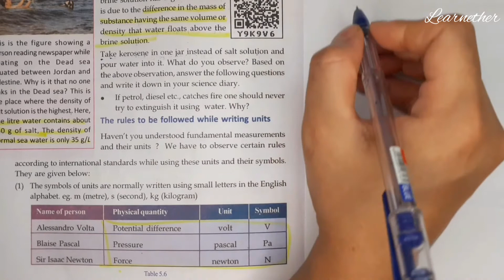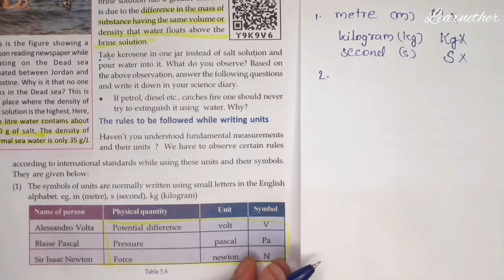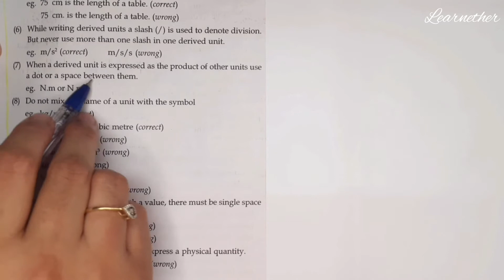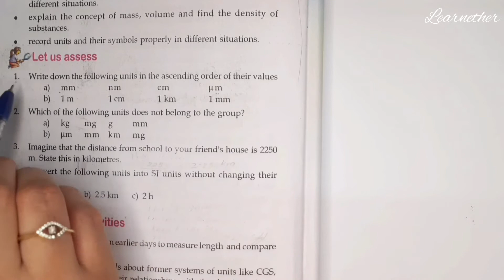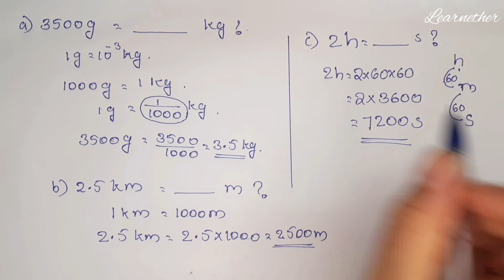Class 8| Physics| Chapter 1| Measurements and Units| Part 4| Let Us Assess | Kerala Syllabus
Kerala syllabus, grade 8, physics, chapter 1 Measurements and units, Rules to follow while writing units, Let us assess,  part 4.